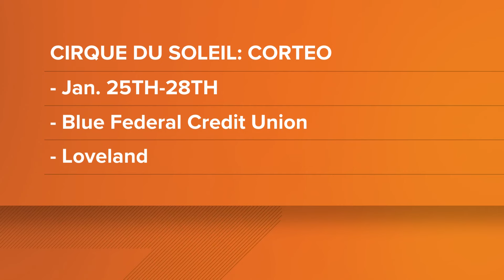Cirque du Soleil back in Colorado this weekend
Cirque du Soleil will stage its arena production of "Corteo" for five performances from Thursday through Sunday at Blue Federal Credit Union Arena in Loveland.

9NEWS (KUSA) is located in Denver, Colorado.